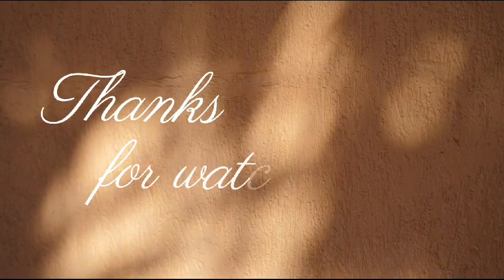School Program by All India Padayatra at Layford School || Padayatra Worldwide